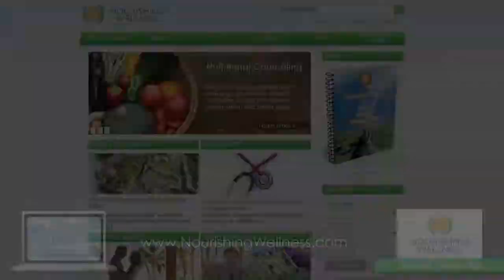Smart Tips - The Power of Protein by Jeanne Peters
shares a smart tip about the value of including a lean serving of high quality protein with every meal.

"Smart Tips" is produced by Geffner Productions. to find out how to become a featured on-camera expert in your very own series of "Smart Tips" videos.

Transcript:
Are you looking to increase your metabolism and burn more body fat with greater ease?  Are you looking to have more physical and mental energy throughout the day?  My smart tip for you today is to include a lean serving of quality protein every time you eat.  Why?  Because it actually helps to raise your metabolic fire.  Think of protein as putting on a well seasoned log onto your personal metabolism.  It's helping you burn energy in a steady way, keep your blood sugars nice and even, so that you're able to perform at your best.  How much do you actually need?  Think in terms of what your ideal body weight is, and divide it in half.  So if you're a 150 pound man or woman, think in terms of about 75 grams of protein, in divided doses throughout the day.  So breakfast could be either 3 eggs or a cup of Greek yogurt.  For lunch you could have 1/2 a can of wild caught salmon, and then for dinner, a serving of bison that's about the size of the palm of your hand, or about 3 1/2 ounces.  And include protein into your snacks as well.  A quarter cup of dry roasted nuts will give you about 8 grams of protein. And there you go - easy!  I'm Jeanne Peters, Nutrition and Healthy Aging Expert, and thanks for tuning in to my smart tip.  For more ideas, go to our where you can sign up for our free healthy aging kit.